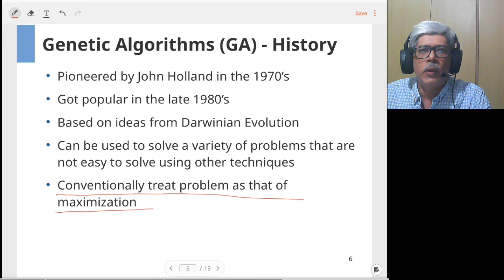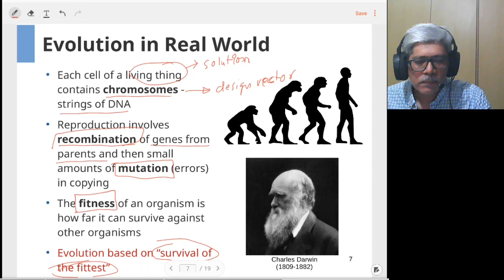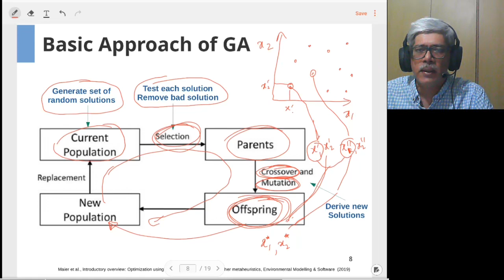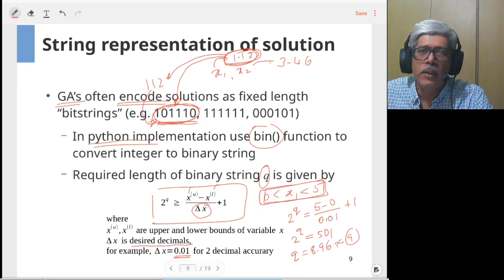S13B Genetic Algorithms - Basics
In this session the historical background and overall scheme of GA is explained.